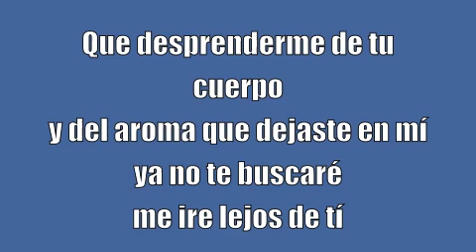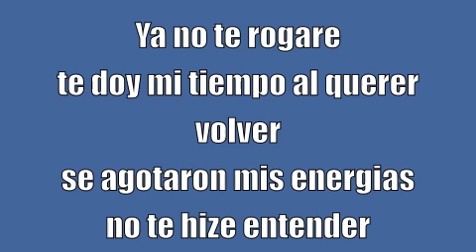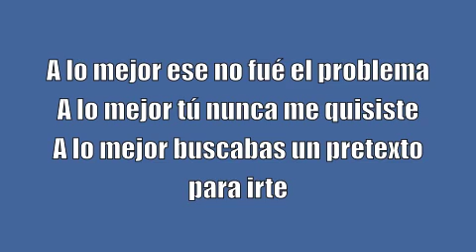Ya No Te Buscare - La Arrolladora Banda El Limon